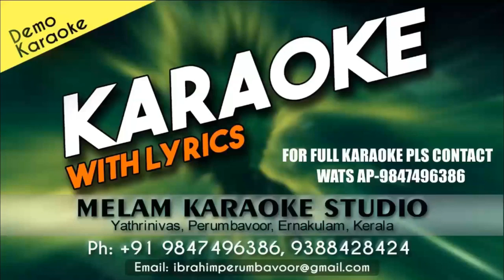THECHIPOOVE KARAOKE NEW HD WITH CHORUS